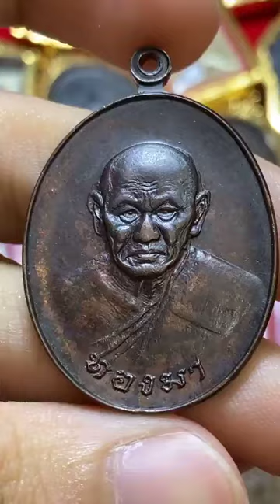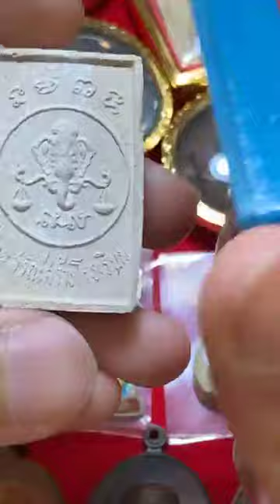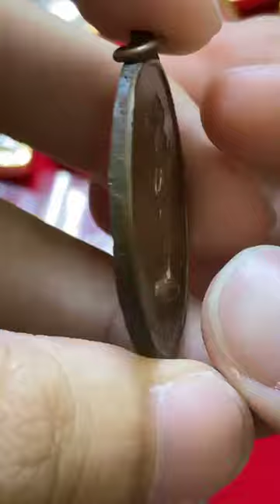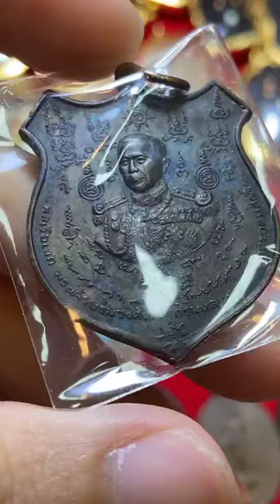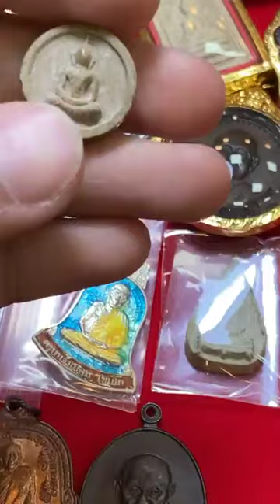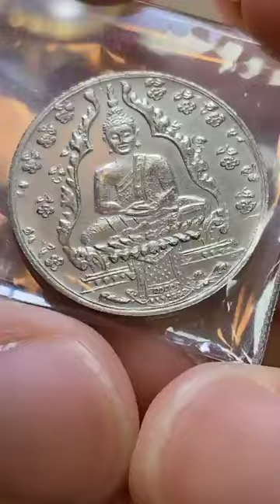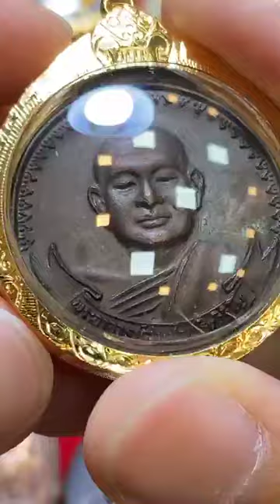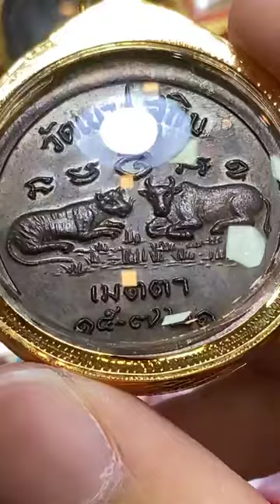มีพระอยากออกบอกเราได้ ตามฉบับ รักษ์ ศรีเกตุเปลี่ยนพระให้เป็นเงินสดเราช่วยคุณได้